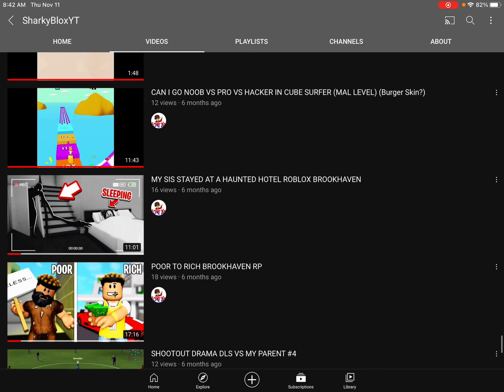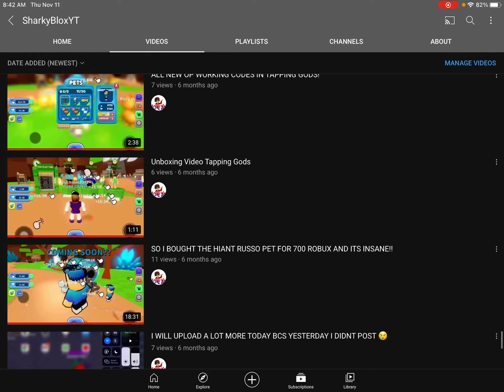My Best Online Win 🥇 🏅 🏆 | Dream League Soccer 2021